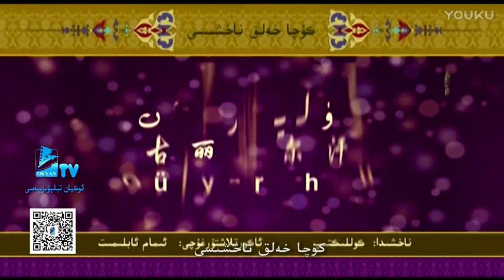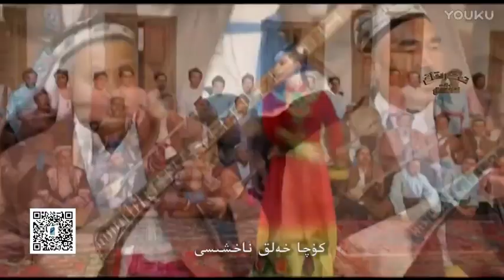«تەڭرىتاغ سەنئىتى» 20-سان:دىلارە ئابدۇشۈكۈر بىلەن سۆھبەت天山艺苑 第20期